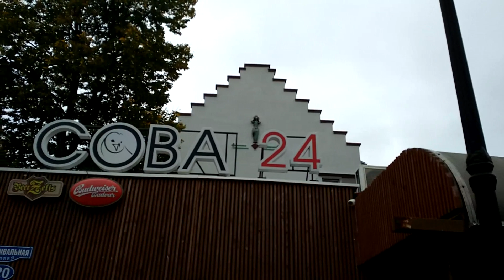Тайна названия Фестивальной аллеи в Калининграде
Сейчас эта улица в Калининграде называется Фестивальная аллея. В Кёнигсберге улица называлась Саарландринг, проходила по районам Хуфен и Амалиенау.Скорее всего назвали её в честь земли Саар, из-за которой Германия постоянно спорила с Францией.
А в честь какого фестиваля названа аллея в Калининграде?